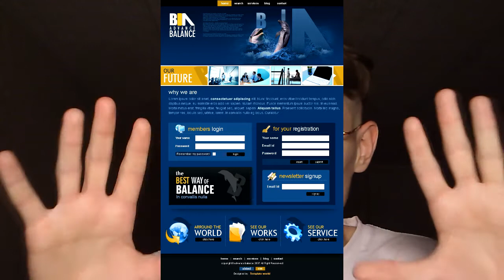My brain is full of fuck (д.262)